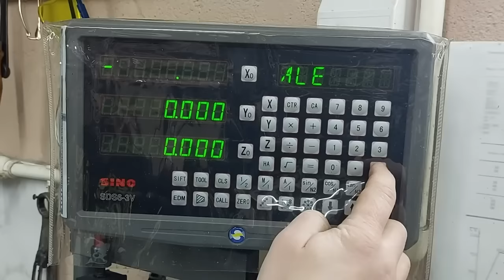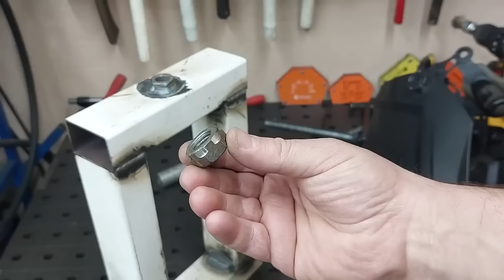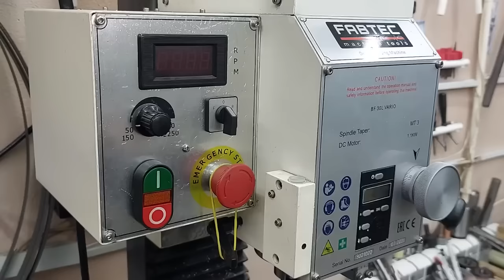Amazing homemade machines and tools to make life easier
Three Tips! Top 3 best homemade tools | best tool tricks | Simple ideas !!!
🔥Homemade
🔥DIY
🔥Creative ideas
🔥Make in home
🔥Life hacks
🔥Crafts